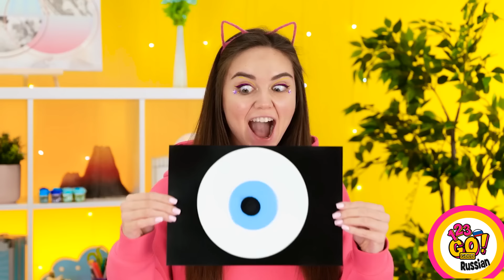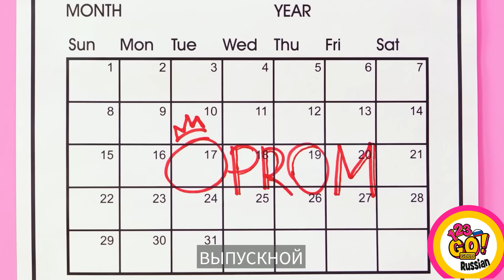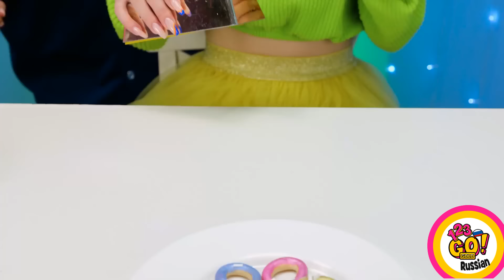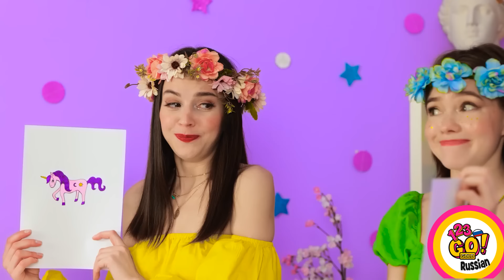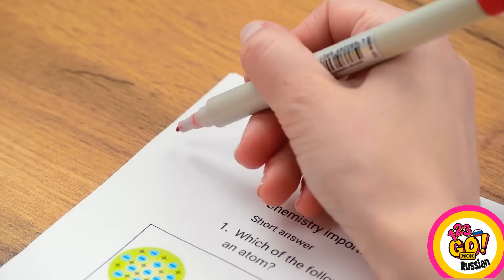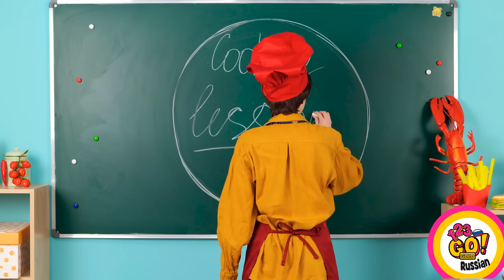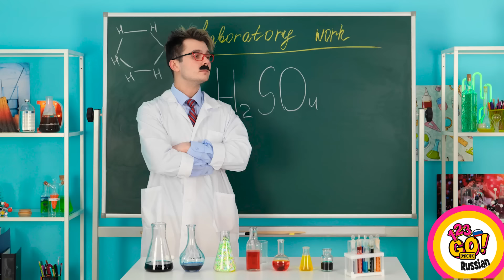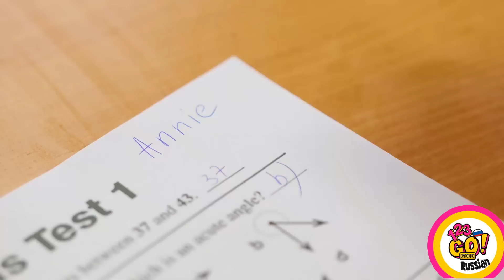ПОЛЕЗНЫЕ ЛАЙФХАКИ НА ВСЕ СЛУЧАИ ЖИЗНИ! || Безумные вызовы и розыгрыши от 123 GO! GOLD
Твои школьные принадлежности могут быть очень полезны, если ты попробуешь наши школьные хитрости! Ты узнаешь, как использовать обычные краски, чтобы пронести макияж на уроки, как использовать кока-колу для волос и ластик для глазного макияжа!
Гениальные хитрости для одежды помогут тебе исправить любую проблему с красотой, а забавные лайфхаки упростят твою жизнь и избавят от любых неприятностей!
До скорого!